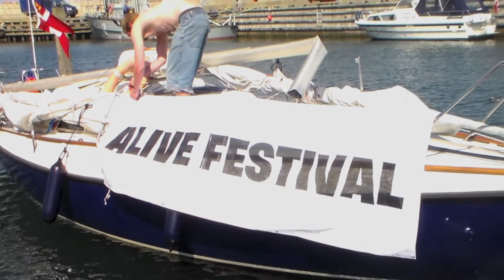The Road to ALIVE Festival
We switched the tourbus for a boat when we were traveling towards our show at ALIVE Festival in Thisted, DK Aug 16th. Unfortunately we got hit by a cargo ship at sea at night.
It was a quite terrifying experience, but luckily no one got hurt. The mast broke, but we were able to sail the ship to the nearest harbor.
Thanks to Don, the captain, for being a bad-ass captain, even when it got really serious. And R.I.P. Lenita, the boat, which has sailed it's last trip!
Thanks to ALIVE Festival. That was a great way to end a rather hectic week. You were Awesome!

WiS